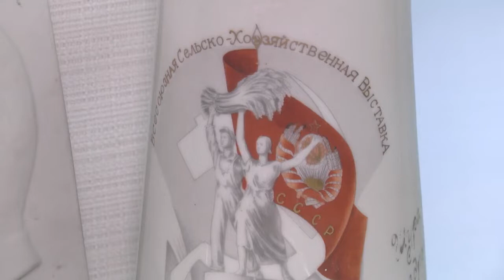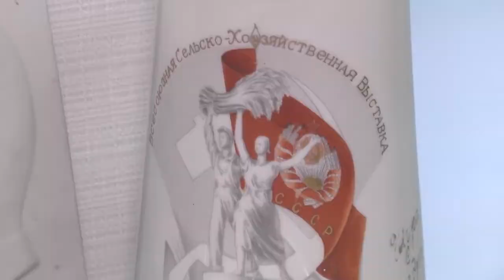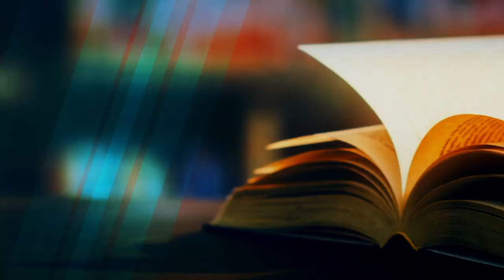"Советский фарфор, пластика малых форм". История Дона 28.01.2022, Часть 2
Очередной выпуск программы  «Истории Дона» ТК ДОН-24, автор цикла и ведущий журналист Елизавета Лосева. В этой программе научный сотрудник музея Владислав Заярный расскажет о коллекции фарфора  из фондов музея, которая доступна для осмотра в здании музея по адресу пер.Газетный, 47, а также в беседе пойдет речь об истории фарфора и о производстве фарфора в советское время. Подробнее о коллекции можно узнать на экскурсиях в фарфоровую гостиную, подробности по
тел. 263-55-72 или на нашем сайте rostovmuseum.ru